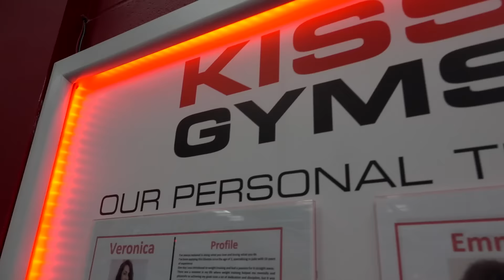SUPER HOT EXOTIC personal trainer Veronica shows you how to work out!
Join PT Veronica Verdi for a seriously demanding workout! Watch this super-strong athlete take you through your paces in a packed London Gym.